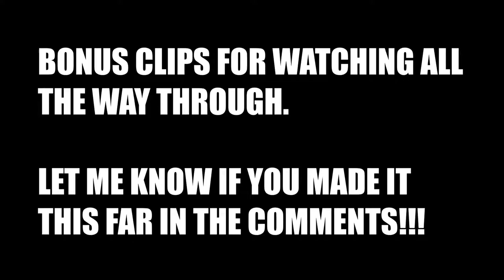I found a UNDERWATER SHIPWRECK in MINECRAFT!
I found a UNDERWATER SHIPWRECK in MINECRAFT! (ep. 2)